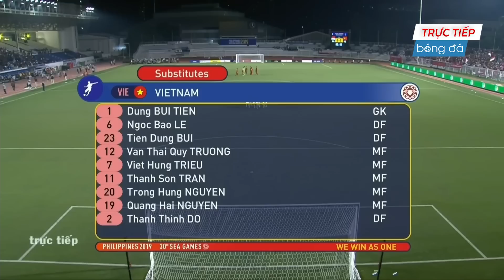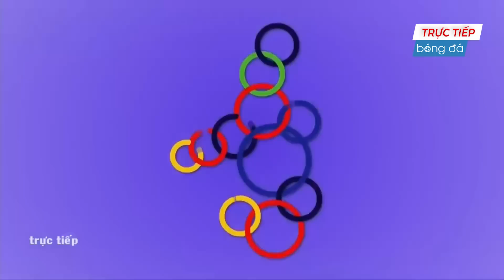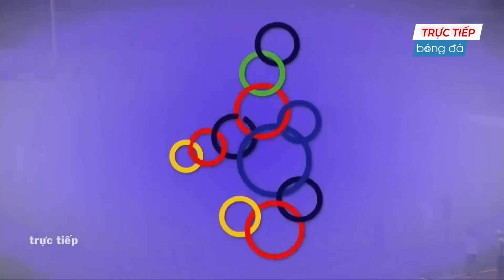🔴 Việt Nam - Indonesia | Đối Thủ Sẽ Phải Hối Hận Vì Dám Xem Nhẹ ĐTVN